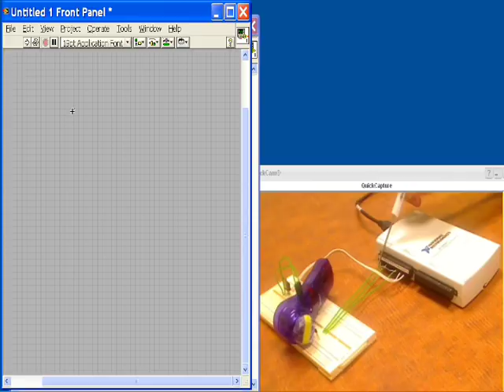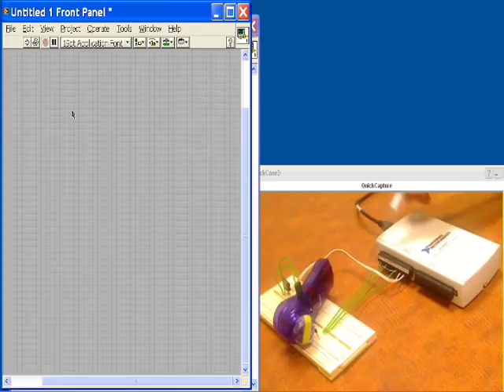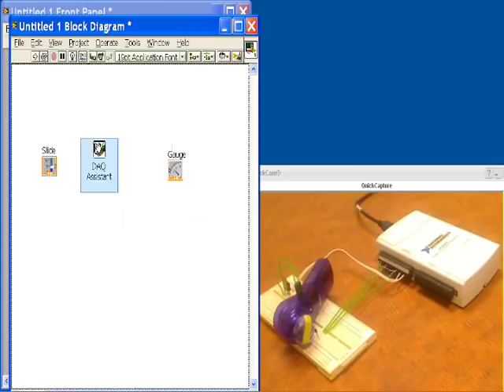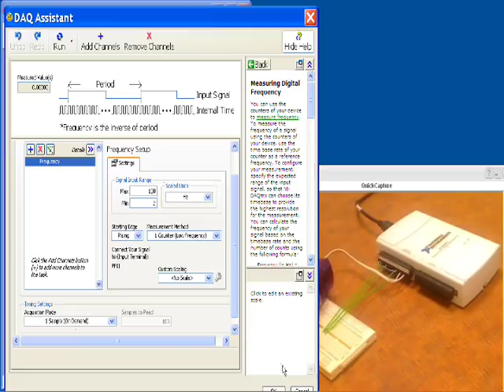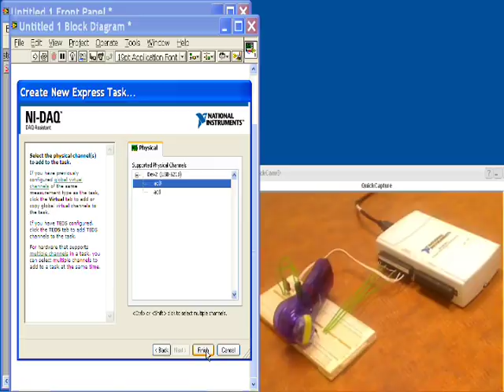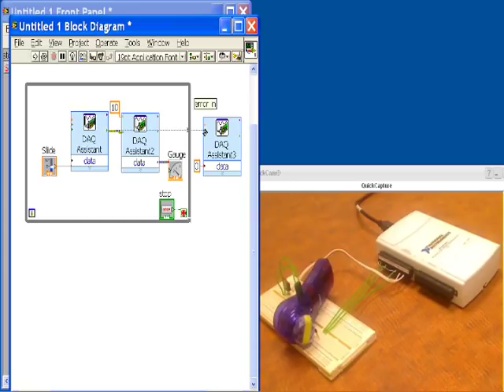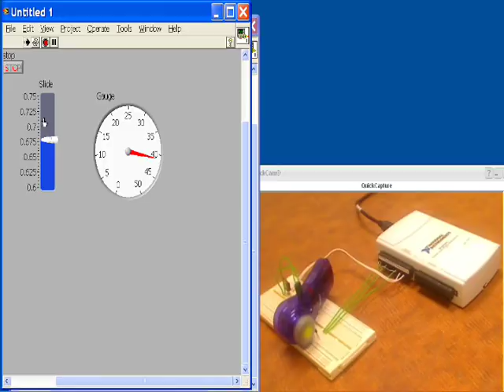Event Count with USB-6211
This video demonstrates Triggered Analog Input and logging functionality of the NI USB-6211. This VI acquires analog input voltages coming from a potentiometer and uses a switch connected to digital input line to trigger the logging to file and show the saved data in a graph in LabVIEW